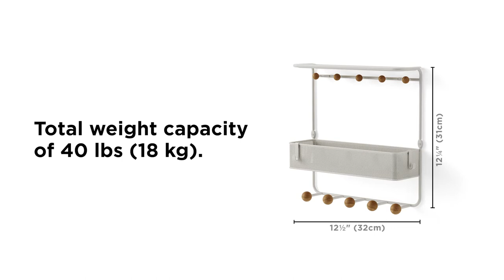Estique Shelf with Hooks